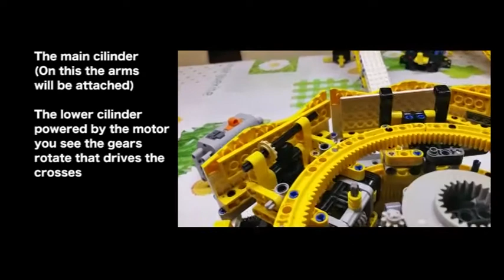LEGO TECHNIC Turbo polyp test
First stage test of my Lego Technic Turbo Polyp/ Kaken.
Pure test the main system.